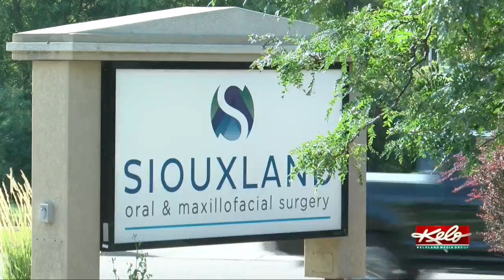Dental practice continues to give back to community